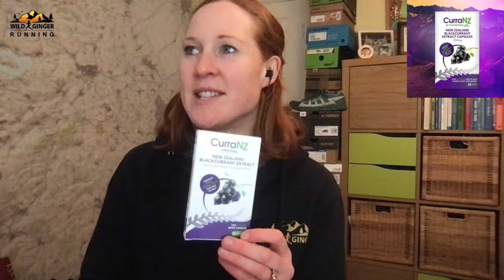Improve your running technique & discover the Lost Art of Running with movement expert Shane Benzie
Improve your running technique & discover the Lost Art of Running with expert Shane Benzie, podcast version or search Wild Ginger Running Lost Art of Running in your usual podcast provider.

The Lost Art of Running by Shane Benzie